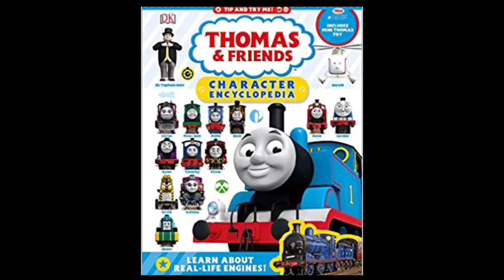Best of Thomas & Friends books